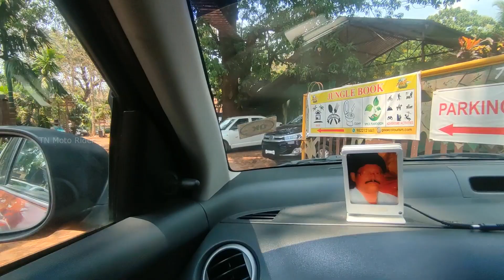❤ Goa To Dudhsagar Waterfalls ❤ Worst Experience In Karnataka 😭 7000RS Wasted/ Goa Total Budget 💲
Hi tnsquad I have give details below about the tour organizer. Please check package rate with them and confirm it because package rate will differ based on all season. And also I have given the direct room booking details about that resort owner.

Package:
Three days hotel with food
Grand Iland
Four water games
Scuba Diving
Per Head : Rs.5800/-

Resort Details:

Resort Name: Hill Side Hut Resort

Bye.